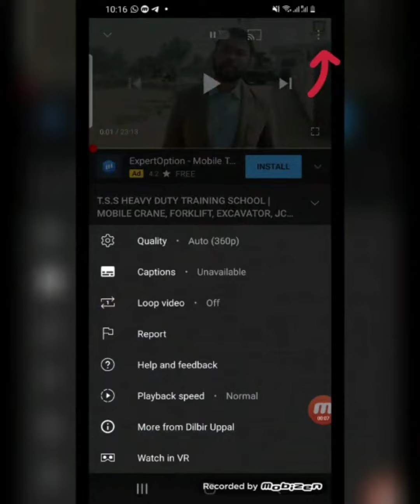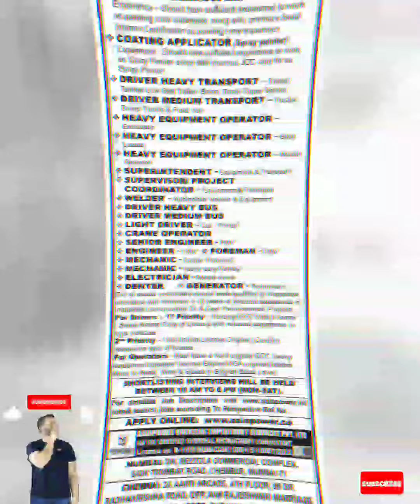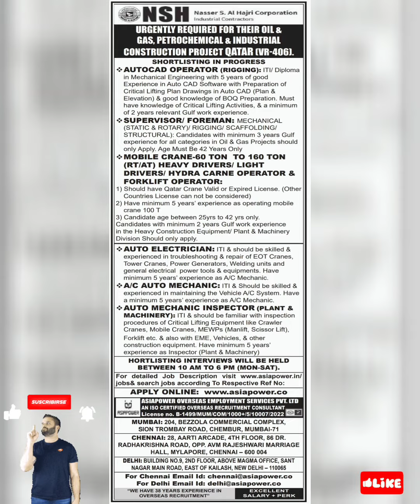Assignments Abroad Times Jobs Today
Assignment Abroad Times Today 14 Jan 2024, Assignment Abroad Times Today 2023 Pdf,